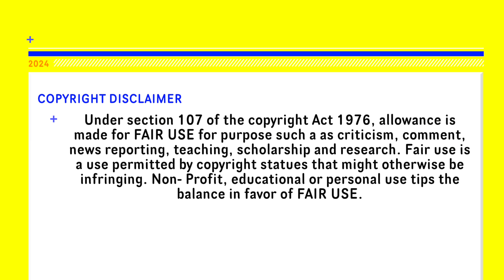Oswald Episode 12A Reaction!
Hi everyone!! I’ll be reacting to Oswald Episode 12A (A Day At The Beach) today and I hope you have a lot of fun and have a great day on the channel and really like the videos I am going to start putting out!!

Oswald, characters, places, and settings belong to Nickelodeon, Nick Jr, and Paramount.